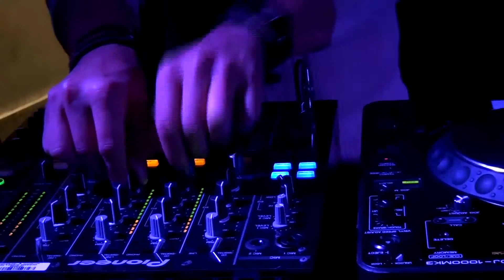SenCity Auckland - Director - Paul Moss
SenCity documentary by  Paul Moss

The Studio Auckland May 2011
Camera 1 Paul Moss.
post production Paul Moss.
sound Paul Moss.
Edit Paul Moss.
camera 2  (someone that I used to know)
Aroma Jockey Raewyn Turner
Featuring:

Ruby Frost
Daniel Farley
Josh Leys
DJ Lenium
DJ AlexQ
Mitch Lowe
Claudiga
Jeremy Iles
Richard Lay
J-Fektious
DJ Lyrakill
DJ G.Rex

FEEL - vibrating dancefloor
SEE- video projections and sign singers
TASTE - food and drink sensations
VIBE - make-up and massage
HEAR - live performances
SMELL - aroma jockey

"The Studio" on K'Road